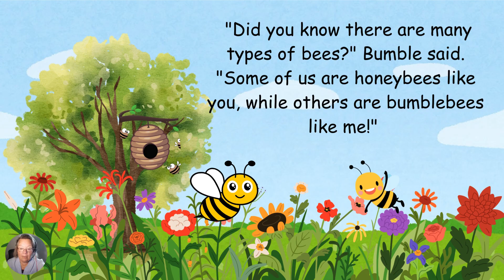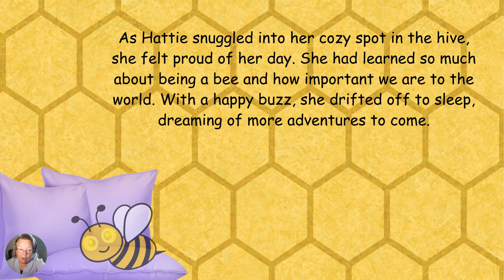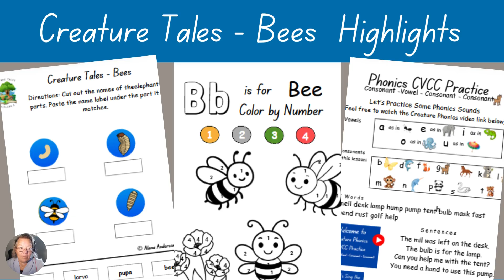Creature Tales - Bees Homeschool Unit Study Story homeschool unit study # Bees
This is a homeschool unit study story, “Buzzing Adventures: Honeybee Hattie’s Journey,”. It is meant to be an engaging blend of education and imagination designed for Pre K and early elementary students. It introduces its audience to the fascinating world of bees through the adventures of Hattie, a curious honeybee exploring her garden and her friend, Bumble, a bumblebee. The story weaves key science concepts—such as the bee’s life cycle, anatomy, pollination, honey production, and conservation into its narrative. With supportive lesson ideas like crafts, field trips, and fun facts, it fosters curiosity, environmental awareness, and a sense of stewardship toward nature while keeping learning playful and memorable.

Links:
Activity Pages are at my Teachers Pay Teachers store. Here is a link to this classes activities